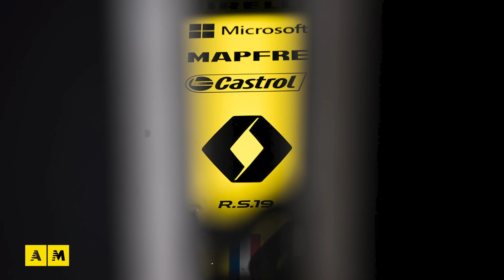F1 2019, test Barcellona | Ferrari meglio di Mercedes?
Si sono appena conclusi i test pre-stagione di Formula 1 a Barcellona. La Ferrari si è dimostrata più competitiva della Mercedes? Diletta Colombo ed Emiliano Perucca Orfei ne parlano con il nostro inviato F1, Paolo Ciccarone